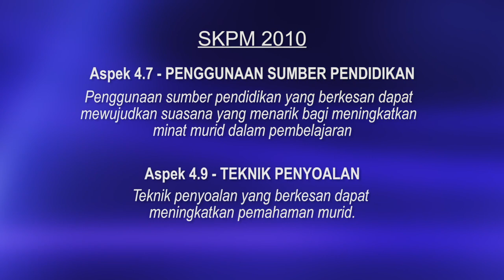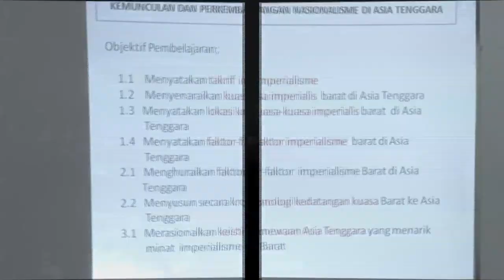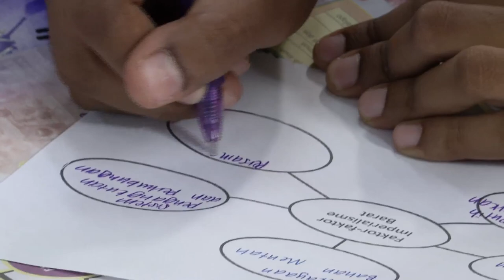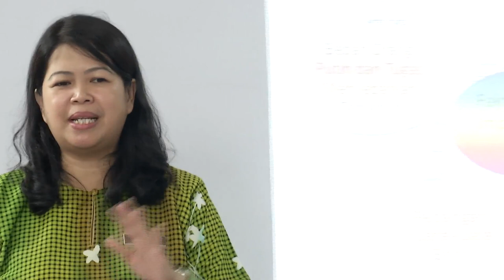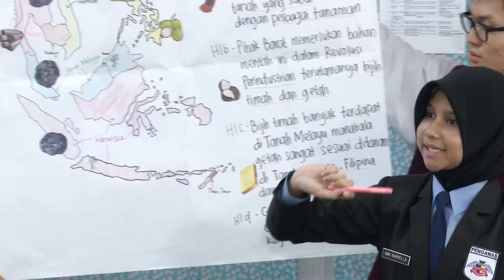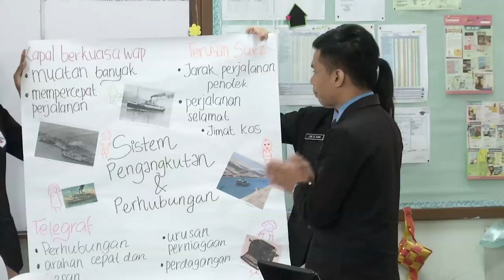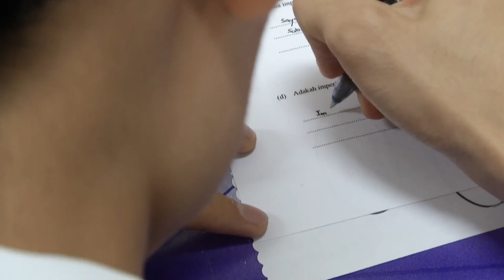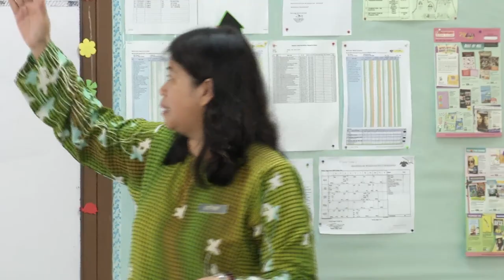Tingkatan 5 | Sejarah | Imperialisme | eGuru 094